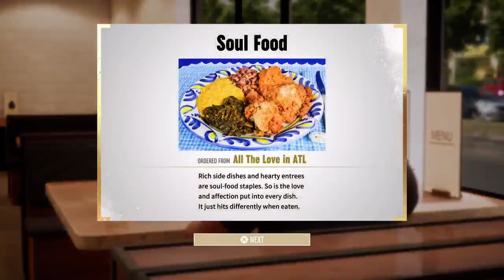Jade Cargill's Road to Elite Episode 6 - Finale (AEW Fight Forever)